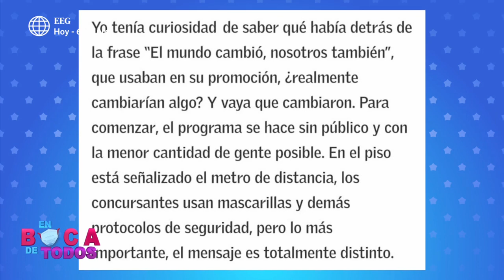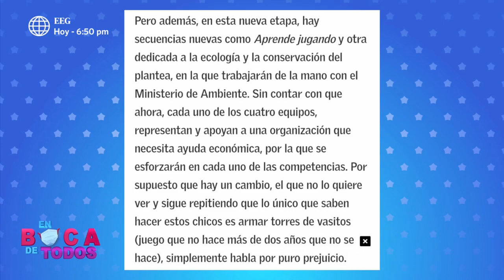Reconocida periodista Patricia Salinas destacó el regreso de EEG